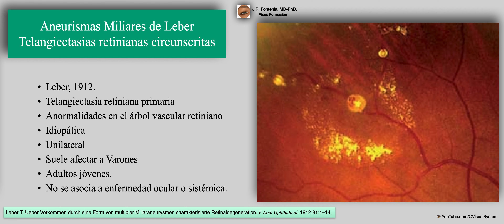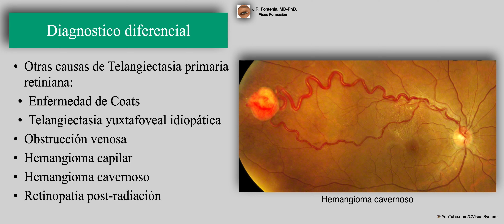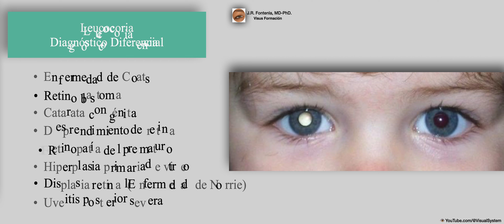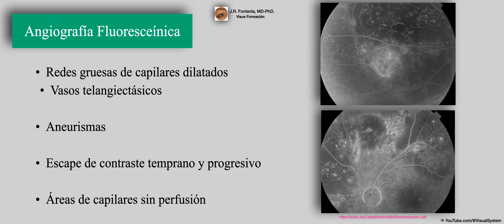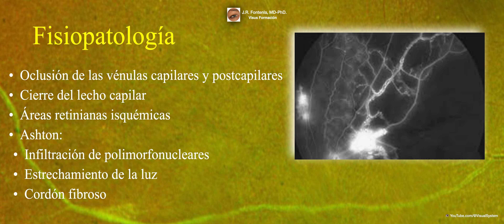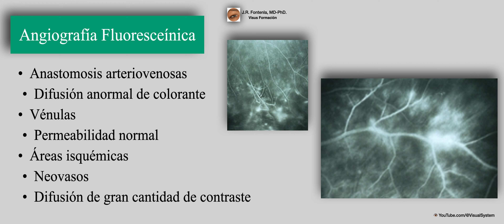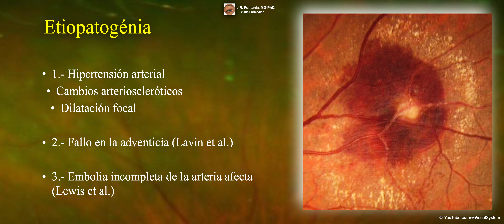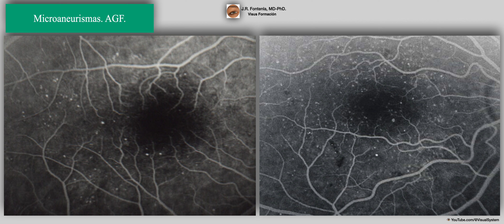Retina (Parte IV).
🔷Retina🔷
🔶Parte IV🔶
👁 YouTube.com/@VisualSystem
🔴 CONTENIDO:
00:00 Aneurismas Miliares de Leber.
08:16 Enfermedad de Coats.
20:17 Enfermedad de Eales.
32:17 Macroaneurismas Retinianos.
38:23 Microaneurismas Retinianos.